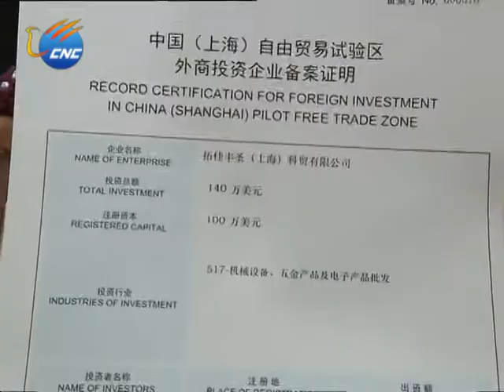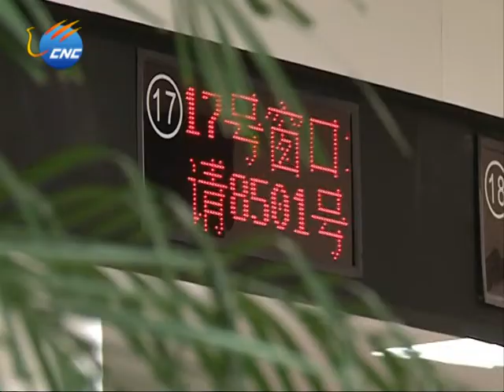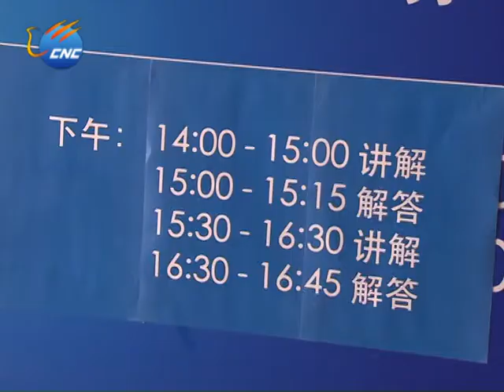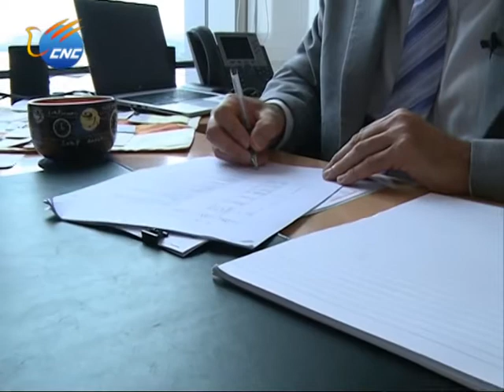Shanghai Free Trade Zone: Test Field of China's Reforms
Eyes are on China's newly-established pilot free trade zone in the country's economic hub of Shanghai, after its official launch in late September.

The new zone is a test field of a series of reform policies by the Chinese government to ease restrictions on businesses and investments.

Nikki Aaron has more.